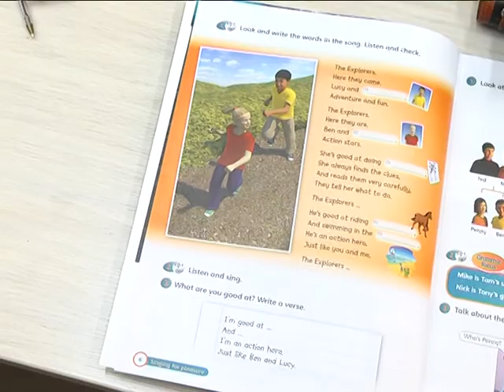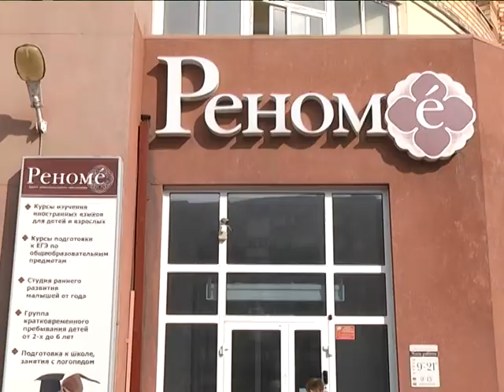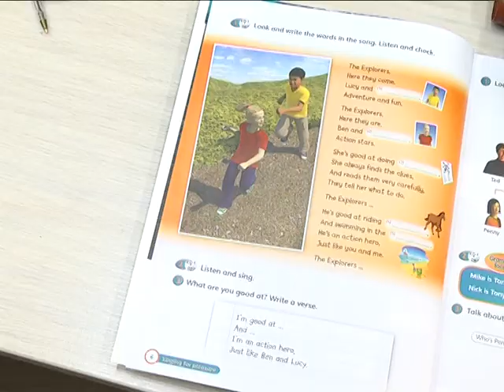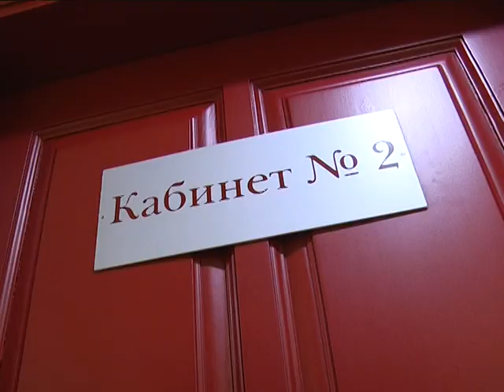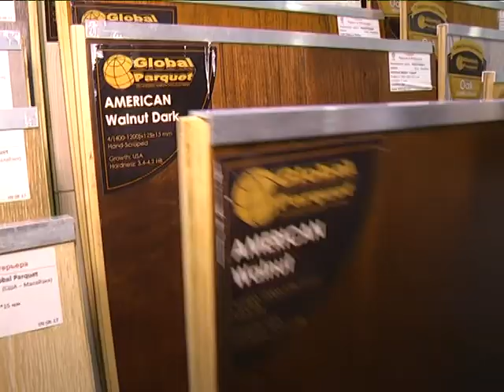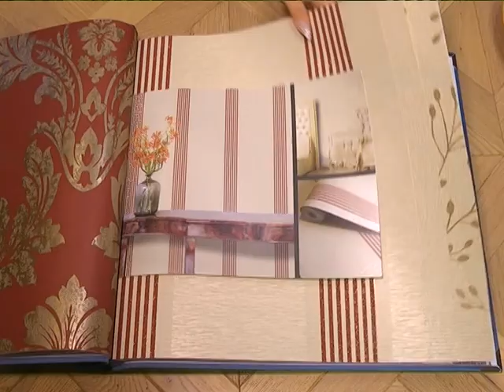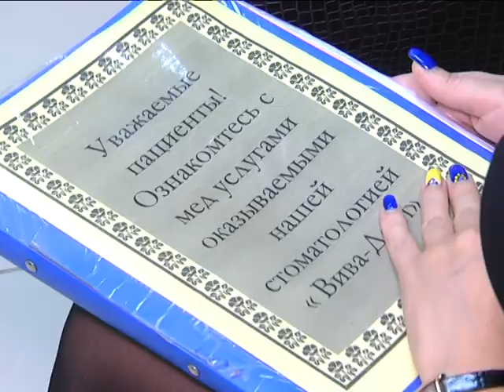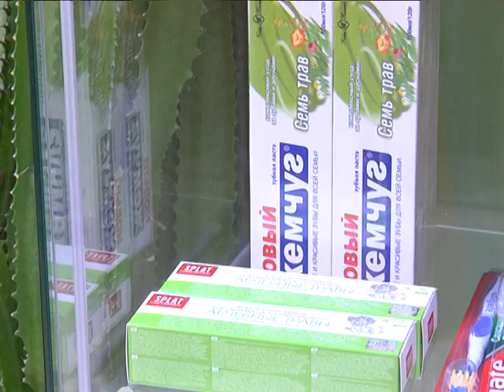ЖИЗНЬ С ИЗЮМИНКОЙ (09.09)